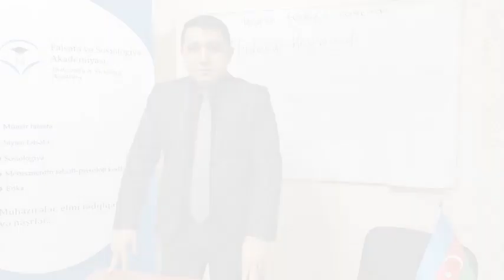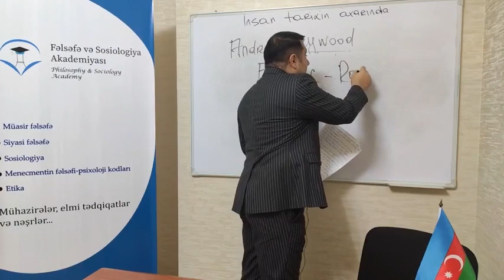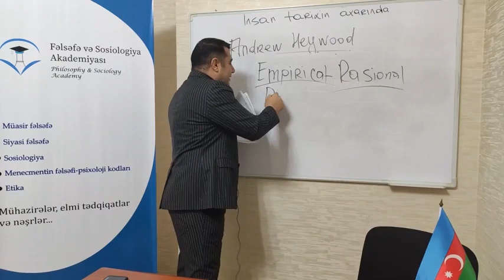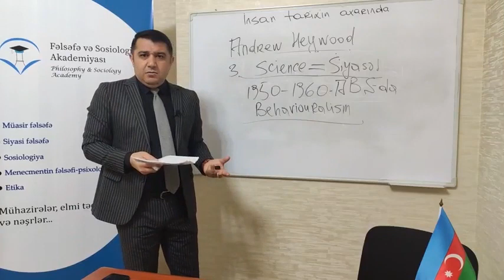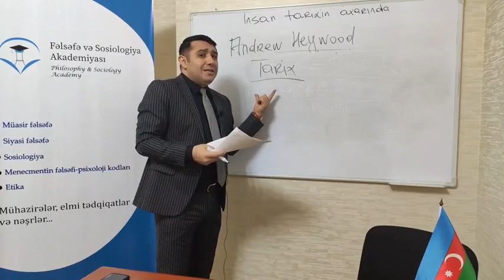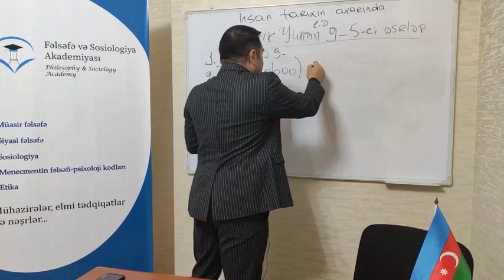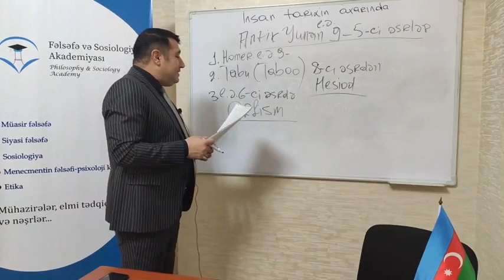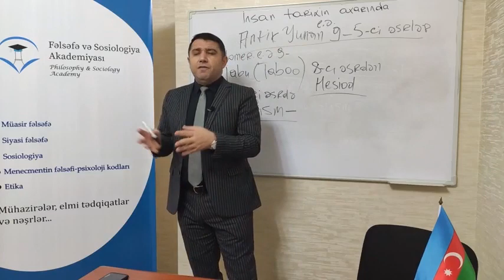Mail Yaqub - Siyasi fəlsəfədə empirical baxış. İnsan tarixin axarında. 14-cü mühazirə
--Kanalımızın əsas məqsədi izləyicilərimizə Ədəbiyyat, Fəlsəfə, Sosiologiya, Psixologiya, Tarix, Siyasət kimi əsas humanitar sahələrdə müxtəlif mövzularda dərslər, mühazirələr, seminarlar təqdim etməkdir.